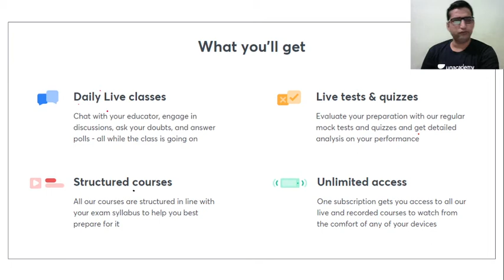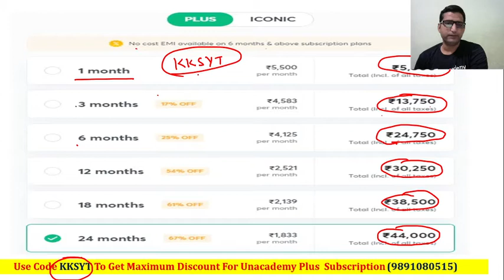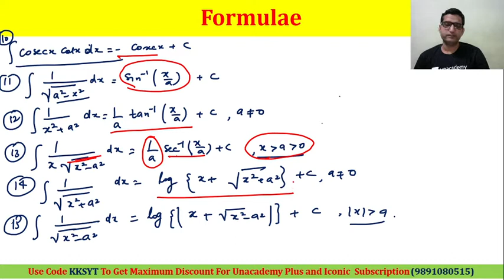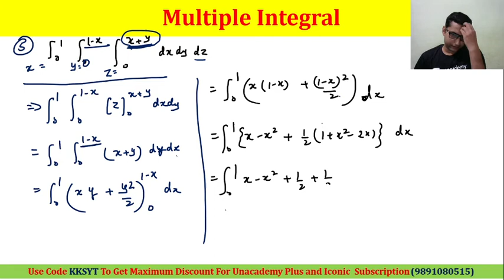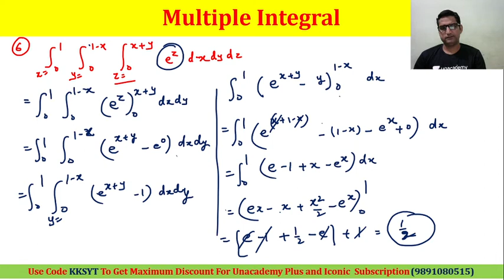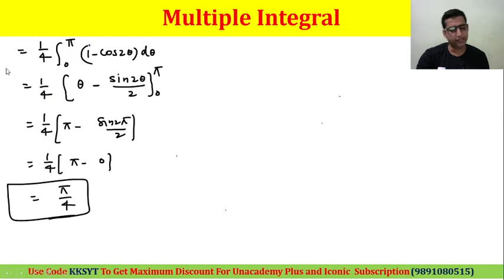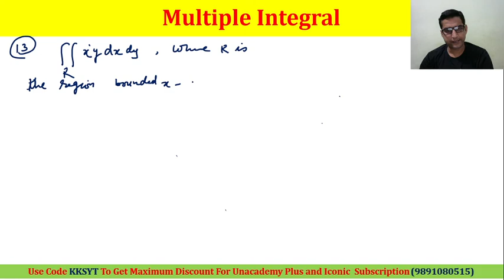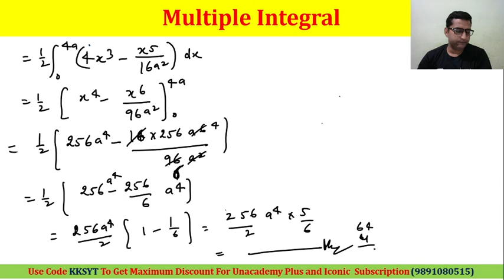Multiple Integral Part 1 | Integral Calculus | Engineering Mathematics | Krishna Kumar Sharma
Engineering Mathematics is explained in this video. Watch this video till the end to know the value of these exams and tips to crack the GATE and ESE exam. Also, Krishna Kumar Sharma shared his own experience to do the preparation of the GATE and ESE exam.

Krishna Kumar Sharma talks about the important questions for GATE 2021 to give a preparation strategy for GATE 2021 and ESE 2021.

Krishna Kumar Sharma and more top educators are teaching live on Unacademy.

Unacademy Subscription Benefits:
1. Learn from your favourite teacher
2. Dedicated DOUBT sessions
3. One Subscription, Unlimited Access
4. Real time interaction with Teachers
5. You can ask doubts in live class
6. Limited students
7. Download the videos & watch offline